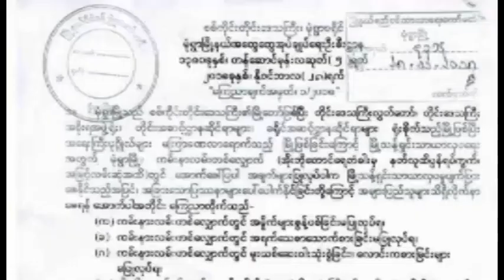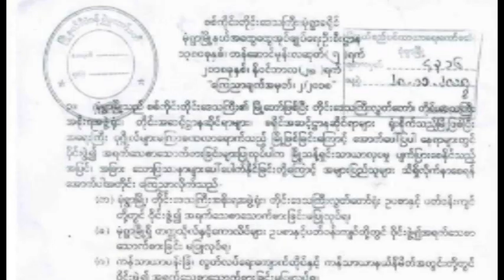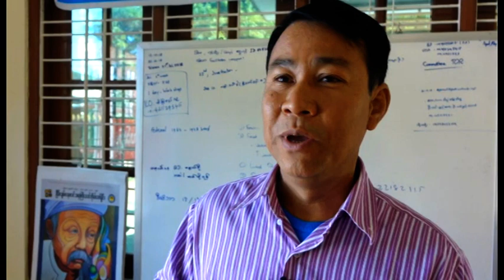DVB - ေထာင္ဒဏ္ ၆ လအထိ ခ်မွတ္ႏိုင္တဲ့ ေဒသႏၱရအမိန္႔ကို ရက္အကန္႔အသတ္မရွိ ထုတ္ျပန္ထား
မံုရြာၿမိဳ႕သန္႔ရွင္းသာယာလွပေရးႏွင့္ အျခားျပႆနာေတြ မေပၚေပါက္ေစေရးကို ရည္ရြယ္ကာ ေထာင္ဒဏ္ ၆ လအထိ ခ်မွတ္ႏိုင္တဲ့ ေဒသႏၱရအမိန္႔ကို ရက္အကန္႔အသတ္မရွိ ထုတ္ျပန္ထားပါတယ္။ ဒီသတင္းကို ေအာင္ကိုလတ္က ေပးပို႔ထားပါတယ္။